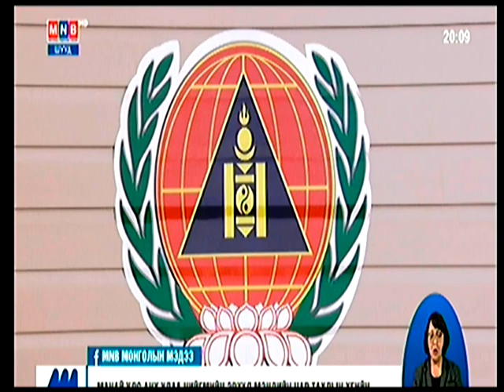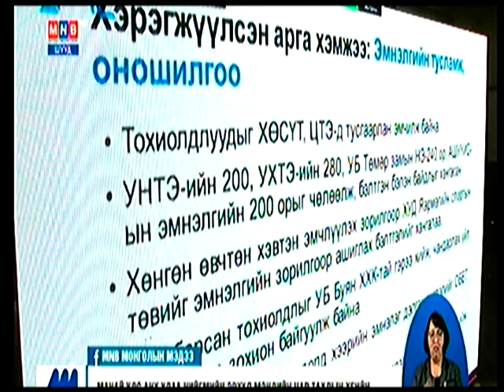Нийгмийн эрүүл мэндийн цар тахлын анхны дадлага сургууллилтыг зохион байгууллаа